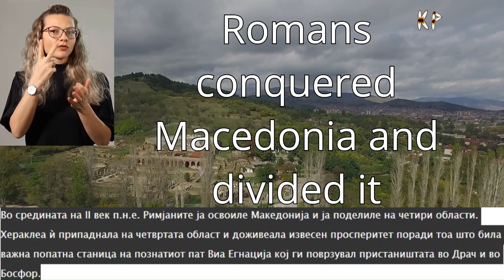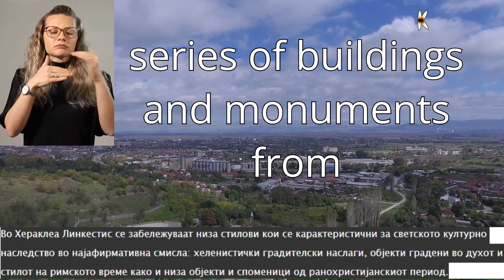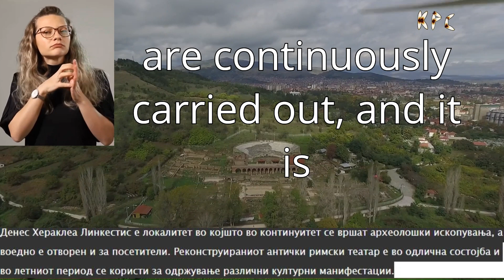🇲🇰 Xераклеа линкестис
🇲🇰 Heraklea Linkestis